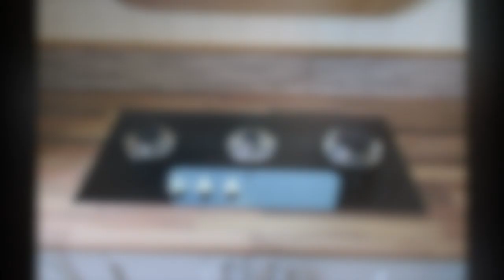Hakuna Matata Is Making A Splash, No30! | Knights Narrowboats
Thanks for tuning in again to the latest launch. This narrowboat is called hakuna matata and is a spec build for a live aboard couple, who sold their house to live on a narrowboat. They too have a YouTube channel where they post life videos and will be blogging a lot more on their lovely new narrowboat.